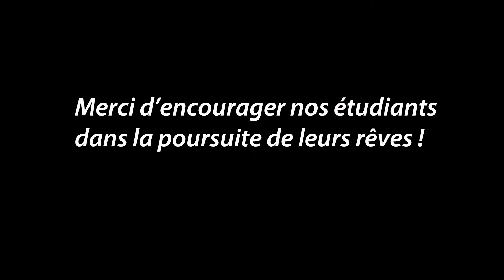Portrait de Dina Sok, diplômé 2016 de l'École nationale de cirque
Le mardi 29 novembre,  pour une deuxième année consécutive, la Fondation de l’École nationale de cirque participe au mouvement global de Mardi je donne!

Restez à l’affût pour ne rien manquer de cette journée spéciale : vous pourrez faire connaissance avec les étudiants, enseignants et diplômés de l'École, découvrir ce qui se cache derrière le processus de création, et bien plus!

Cette année, l’objectif est d’amasser un montant de 50 000 $ pour soutenir la formation des 150 étudiants de l’École. Encouragez la relève en arts du cirque »